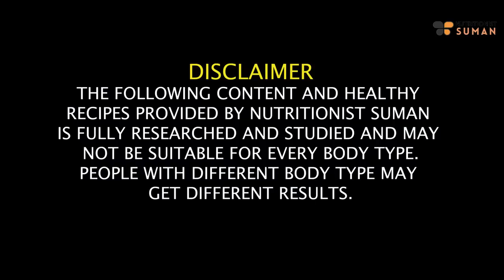Summer Weight Loss Diet Plan | Lose Weight Fast 10 Kgs In Hindi | Simple - Easy Diet Plan|Fat to Fab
Namaste, everyone! I'm Suman Pahuja, and I'm delighted to bring you the ultimate Summer Diet Plan in Hindi. In this video, we'll explore a highly effective and refreshing diet plan tailored for fast weight loss, with a focus on shedding stubborn belly fat. Get ready for the best diet plan of 2023 to keep you in top shape during the summer months.
We'll break down a practical and result-driven diet plan that's specifically crafted for fast weight loss. Say goodbye to excess belly fat and hello to a fitter, healthier you. This diet plan isn't just about losing weight; it's about enjoying the summer season to the fullest while feeling your absolute best.

If you're eager to kickstart your summer with a revitalizing diet plan that promises fast weight loss and a leaner, more confident you, this video is a must-watch.

Chapters:
00:00 - Introduction
00:58 - Things to keep in mind before diet
03:21 - Morning Drink
04:23 - Breakfast
09:01 - Lunch
12:39 - Evening Drink
15:23 - Dinner
19:03 - Night Drink

1. 03:26 - Morning Drink (7 am to 7:30 am)
2. 03:56 - Breakfast (8 am to 9 am)

5. 12:40 - Evening Drink (4 pm to 5:30 pm)
6. 15:23 - Dinner

SUMAN PAHUJA.